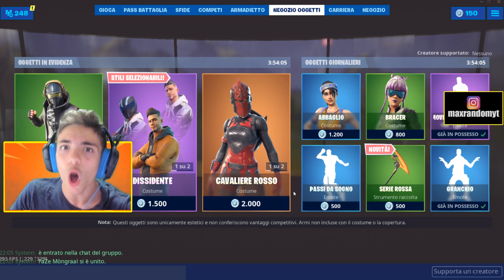ENTRA "FaZe Mongraal" NELLA mia LOBBY!! PENSAVO fosse FINTO, MA MI SONO RICREDUTO dopo IL PROVINO!!